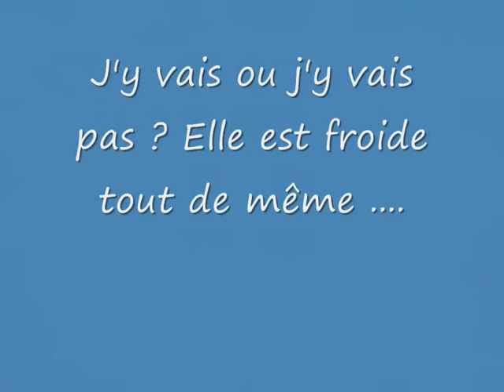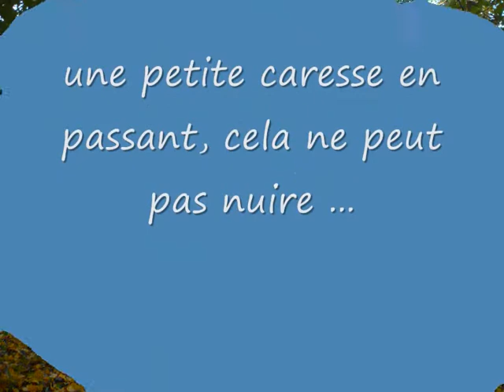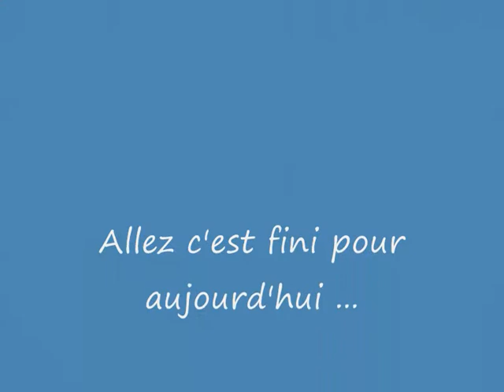Balade aux Etangs de Brétigny sur Orge 02 11 2009